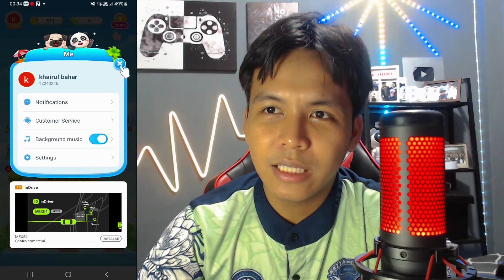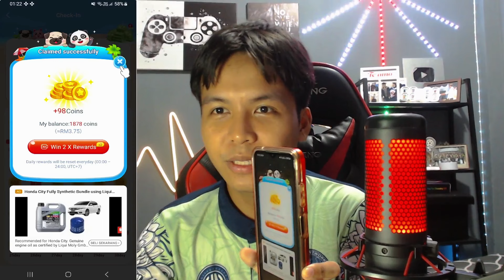CRAZY SUDOKU - APP GAME DAPAT DUIT SEHINGGA RM200 KE TOUCH N GO (Terbaru 2024)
APLIKASI BUAT DUIT TOUCH N GO EWALLET

Enter the invitation id 12243216 to get the startup capital RM15 immediately.